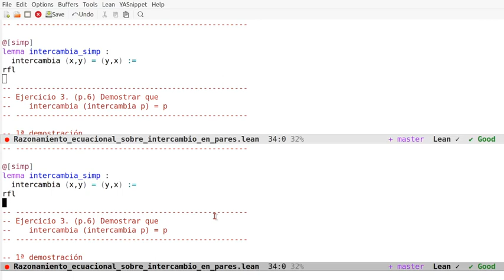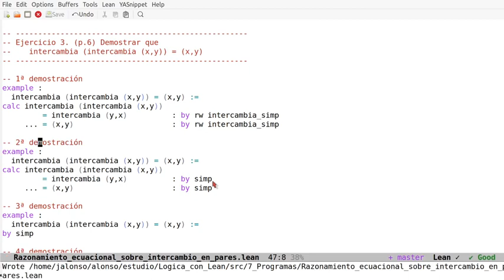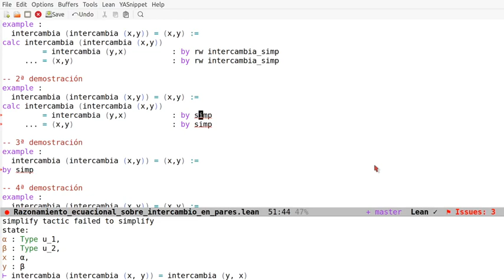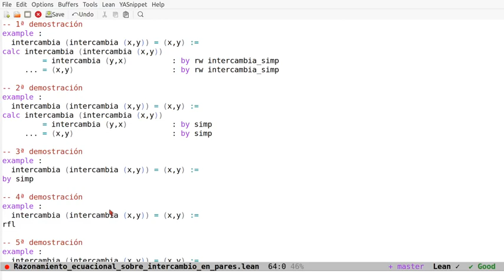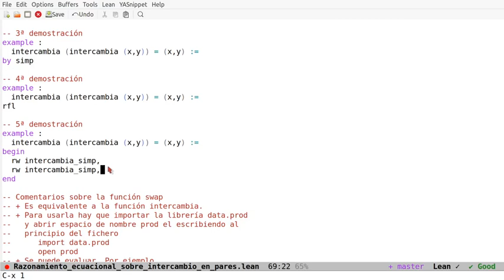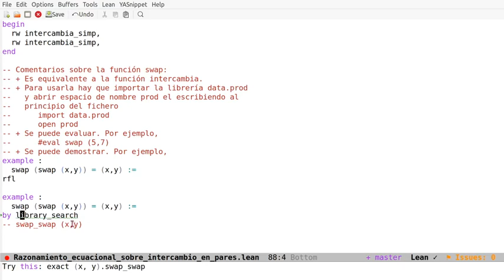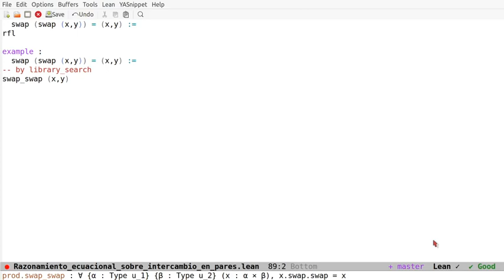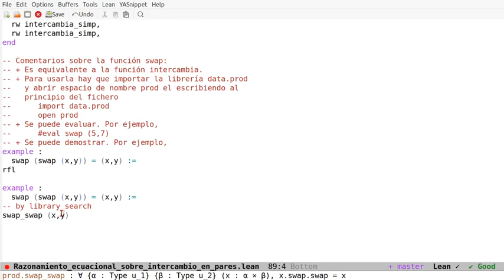Razonamiento ecuacional en Lean sobre intercambio en pares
En el vídeo se comentan 5 pruebas en Lean de la propiedad involutiva del intercambio de las componentes de un par ordenado usando los estilos aplicativos, declarativos y automático. Los enlaces son
a la sesión en Lean Web.